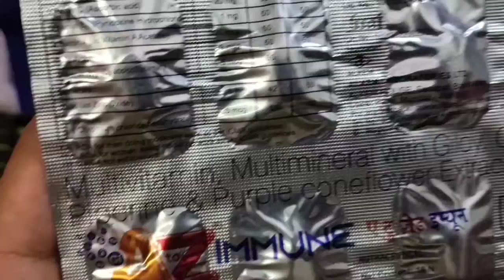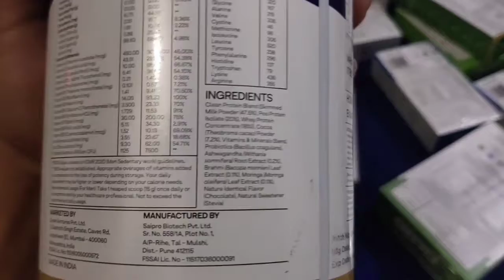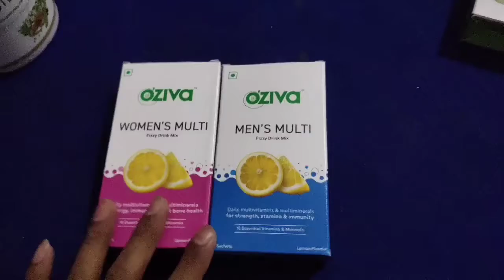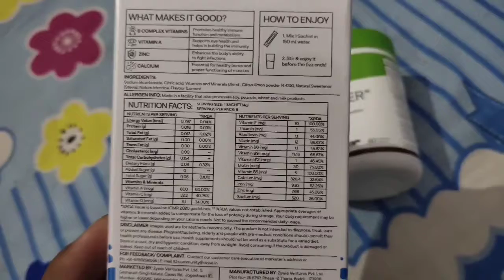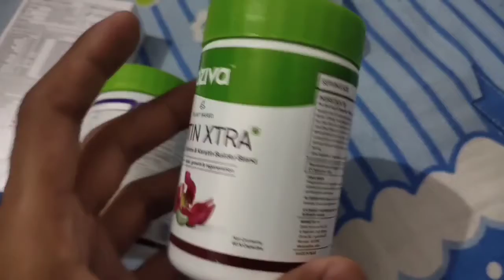OZIVA products review, plant protein, multivitamins fizzy drink, Dht blocker, biotin, are they good?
Additional information :
1. Dht blocker can reduce hair thinning and hair fall, but can NEVER promote hair GROWTH!
2.

Use code : 742300 when signup ☺ for supporting me